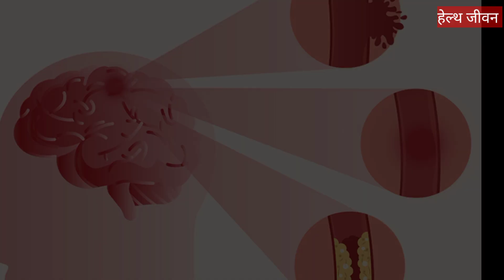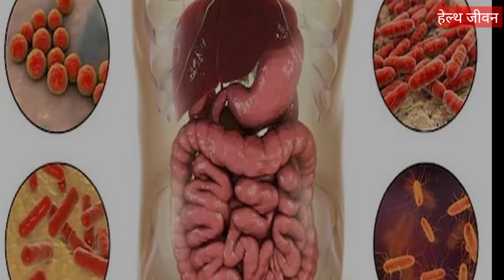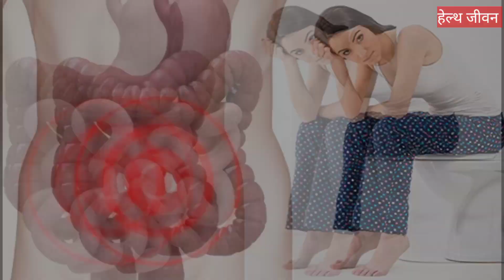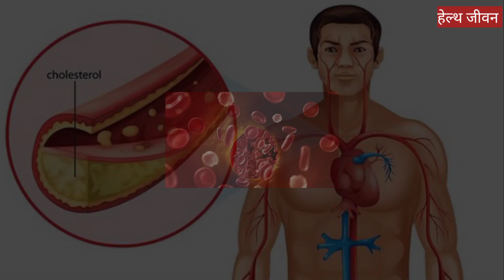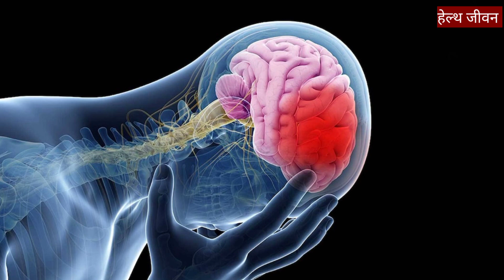99% लोग नहीं जानते अखरोट खाने के फायदे/akhrot khane ke fayde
99% लोग नहीं जानते अखरोट खाने के फायदे/akhrot khane ke fayde

kya akhrot khane se cholesterol badhta hai
kya akhrot garm hota hai kya
kya akhrot bhigokar khane chahie
kya akhrot khane se dimag Tej hota hai
kya kroad khane se vate badhta hai
walnuts benifits in Hindi
dose walnut increase cholesterol
walnuts

घरेलू नुस्खे, आयुर्वेदिक औषधि, आयुर्वेदिक जड़ी बूटी, हेल्थ जीवन, हेल्थ नुस्खे, हेल्थ टिप्स, हेल्थजीवन आयुर्वेदिक उपचार आयुर्वेदिक घरेलू उपचार, घरेलू उपाय
हेल्थ जीवन आयुर्वेदिक घरेलू उपचार
health tips, health Jivan, gharelu nuskhe, ayurvedic gharelu upchar, gharelu upchar, ayurvedic aushadhi, ayurvedic jadi buti, home remedies, home remedy in Hindi,

पेट में गर्मी होने के लक्षण और उसके घरेलू उपचार/

आयुर्वेदिक घरेलू उपचार 22 रोगों को जड़ से खत्म करें/

सेहत बनाने के लिए घर पर बनाएं प्रोटीन पाउडर 15 दिनों के अंदर 5 किलो वजन बढ़ाए/घरेलू नुस्खे health tips

पेट में कब्ज होने के कारण लक्षण और घरेलू उपाय/पेट की संपूर्ण जानकारी घरेलू नुस्खे health tips

इस मिश्रण का करें उपयोग कब्ज की समस्या जड़ से खत्म होगी पेट खुलकर साफ होगा health tips

जामुन खाने के अद्भुत फायदे 7 रोगों को जड़ से खत्म करें

भीगे हुए में बादाम खाने से 10 फायदे/ शरीर मे बढ़ाएं ऊर्जा यादाश्त होती है तेज

आंखों में जलन खुजली सुजन पानी आना आदि समस्याओं को जड़ से खत्म करें health tips

लिवर खराब होने के पांच कारण और इसके घरेलू उपाय

लिवर खराब होने से पहले देते है यह 10 संकेत और लक्षण liver problem in Hindi

बादाम के तेल से लिंग की मालिश करने की अद्भूत फायदे

शेर की तरह मजबूत दिल बन जाएगा दिल की कमजोरी घबराहट सात जन्मो तक नहीं होगी

आंतों में सूजन के लक्षण कारण और इसके घरेलू उपचार

जल्दी वजन कैसे बढ़ाएं घरेलू उपाय घरेलू नुस्खे

health tips
health jivan
home remedies
home remedy
gharelu nuskhe
gharelu upchar
gharelu upaye
home remedies in Hindi
motivational video
education video
Home remedies
Home remedy
घरेलू नुस्खे